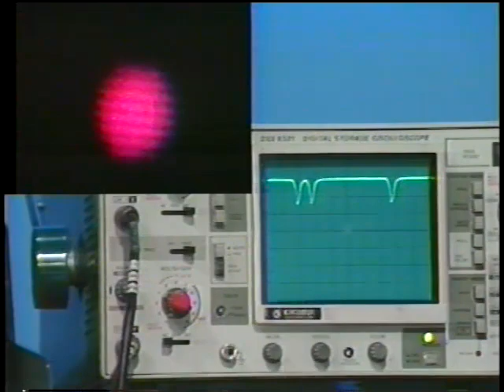Optics: Coherence length and source spectrum | MIT Video Demonstrations in Lasers and Optics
Optics: Coherence length and source spectrum
Instructor: Shaoul Ezekiel